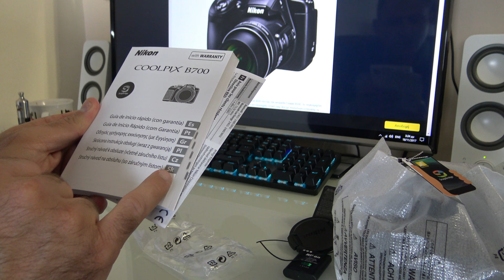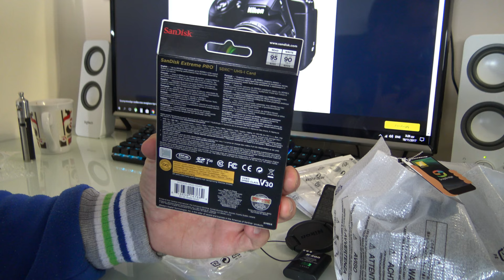Nikon COOLPIX B700